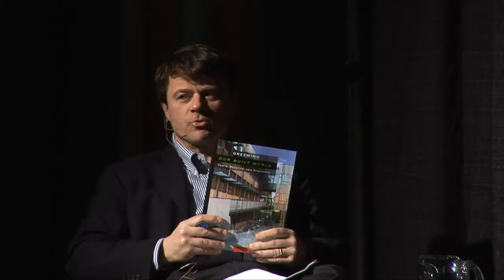A Green Building is a Healthier One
Can working in a green building make you healthier? And if you can prove this, would reduce a company's health care insurance? Find out if this is a game changer when considering how and when to build sustainably.

This panel included Gregory Kats, senior director and director of climate change policy, Good Energies; Michelle Moore, Federal Environmental Executive, President's Council on Environmental Quality; Lisa Shpritz, Senior Vice President, Corporate Workplace for Bank of America; Vivian Loftness, Professor, Carnegie Mellon School of Architecture, and Robert Ivy, Architectural Record Editor-In-Chief, moderator.